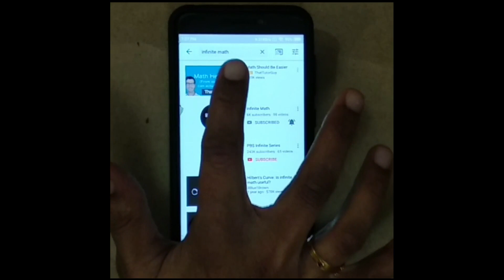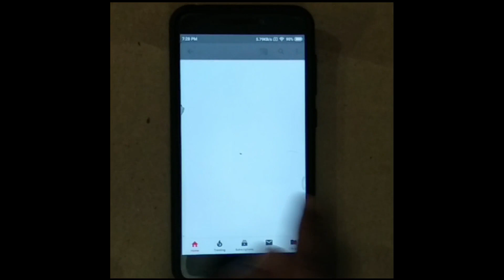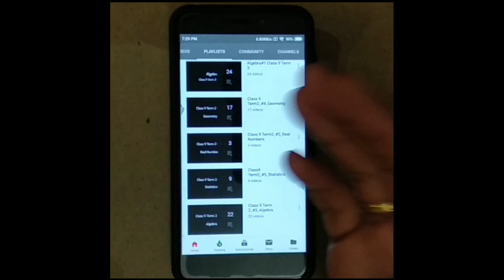Infinite Math - How to use our channel effectively.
How to use our channel effectively.